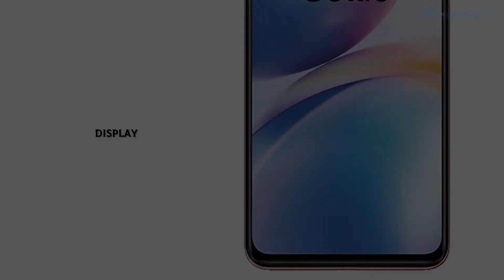OnePlus Nord2 5G With 4500 mAh Battery